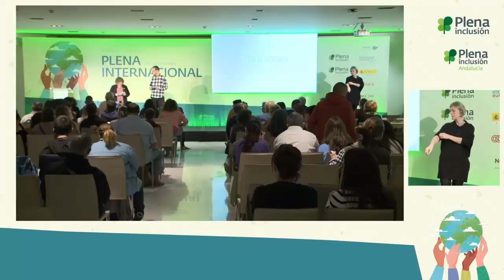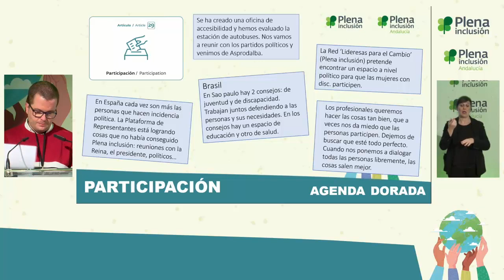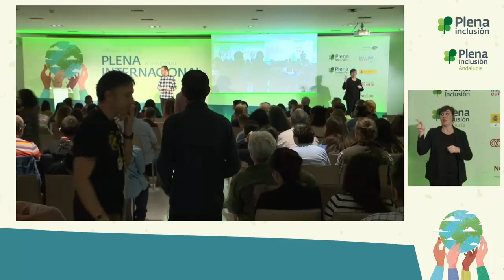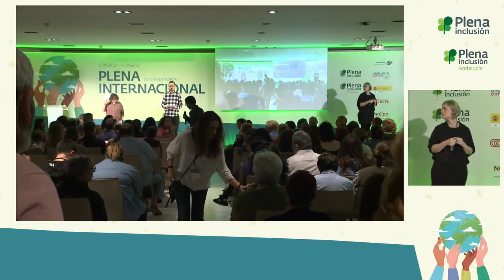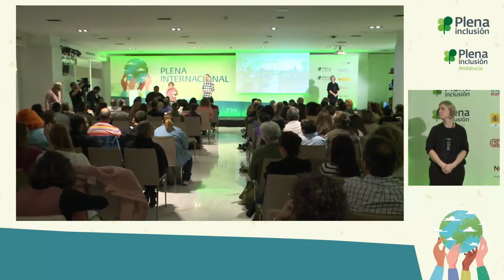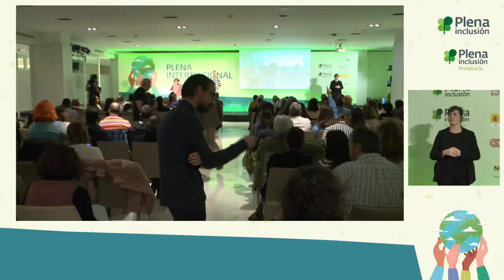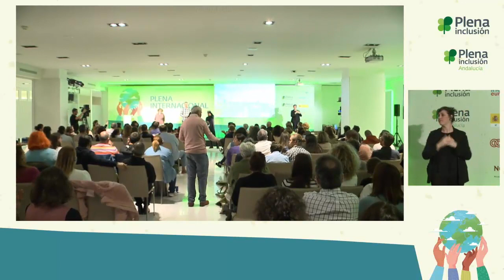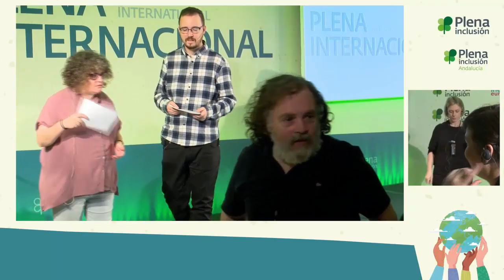Congreso Plena internacional | Agenda Dorada y Debate | Plena inclusión